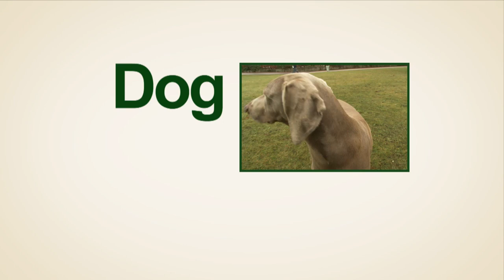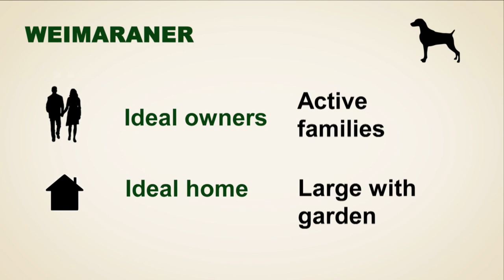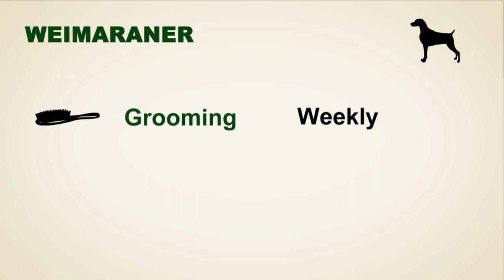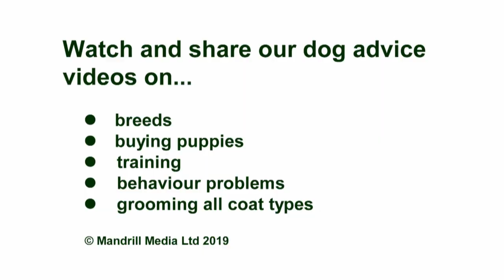Weimaraner Dog Breed Guide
What are weimaraner dogs really like to live with? Here's the low-down from one of the UK's leading Weimaraner breeders and judges who has owned these gorgeous gundogs for over 40 years. There's advice on choosing weimaranerpuppies, their exercise demands, weimaranertraining for these ery energetic hunters and tips on keeping their silky coats in tip top condition. There's additional advice from the UK Kennel Club and an outline of a few conditions that can affect what is otherwise a very healthy dog breed.